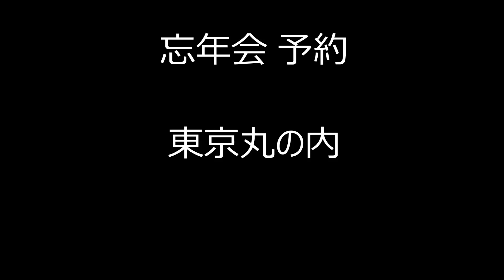忘年会 予約 東京丸の内